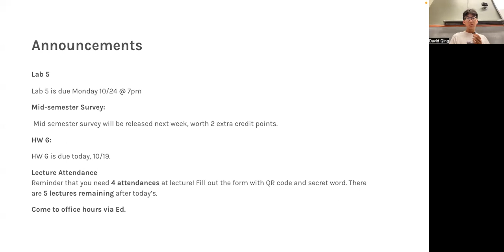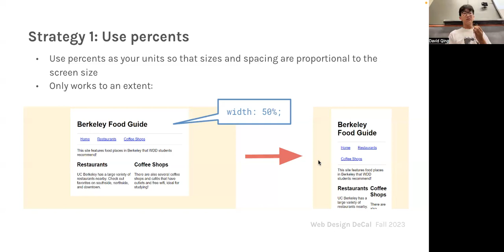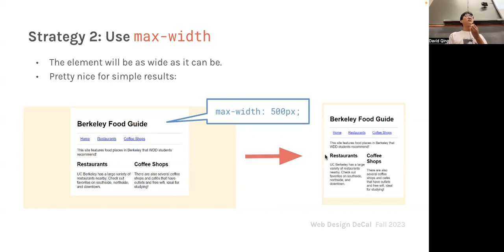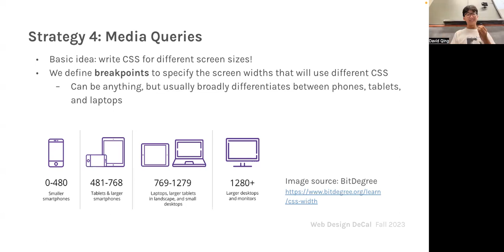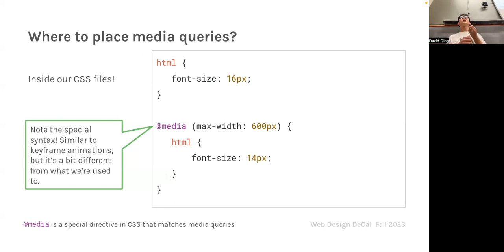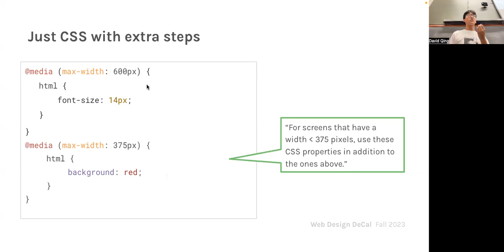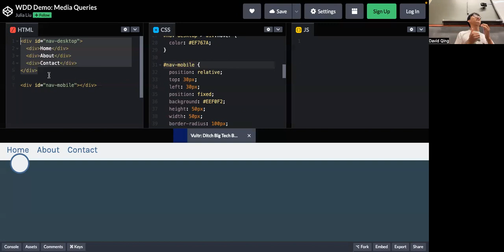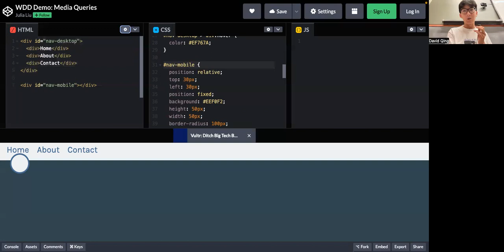[FA23] Lecture 7 Programming: Responsive Layouts